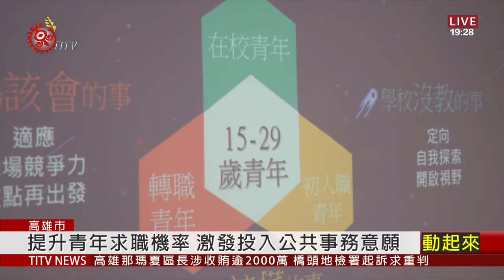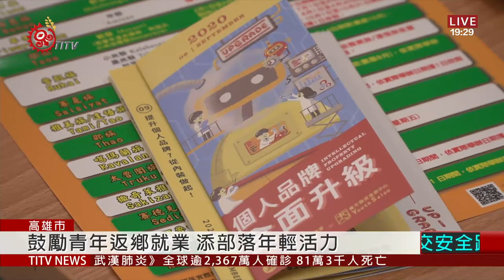與職場接軌 高雄青年體驗工讀計畫登場 2020-08-25 IPCF-TITV 原文會 原視新聞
原住民大專青年，透過團康遊戲，來認識彼此。高雄市府25號，舉辦原young青年返鄉體驗工讀在職計畫，吸引來自高雄市區、那瑪夏、桃源、茂林原民大專青年參與。

課程提供履歷撰寫、面試技巧，以及如何保障自身勞工權益，避免掉入打工陷阱。高雄市原民會強調，工讀在職計畫除了能提升青年的求職機率，也加入社區參與、政治參與等課程，激發青年參與公共事務，與協助部落產業的推展意願。

高雄市原民會希望，透過活動，不只提升原住民族人的競爭力，更能促使青年，畢業後願意返鄉就業或創業，讓原鄉增添更多年輕活力。